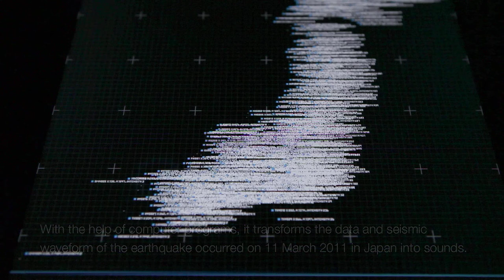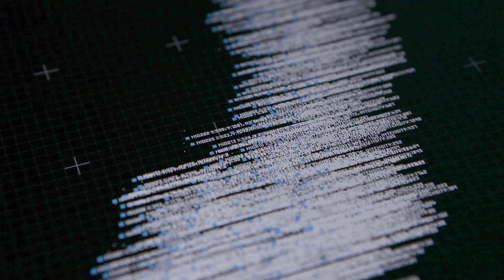matrix.24 N°1 [hyper.data ver.]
作品名稱：matrix.24 N°1 [hyper.data ver.] (二組件)

張永達

年代：2013
尺寸：100(寬) *220(長) *70(高) cm *1/ 56.4(寬) *34.4(長) *72(高) cm *1
材質：LED面板/木板/黑鐵平光黑烤漆/電腦 /擴大機 /Bass Shaker